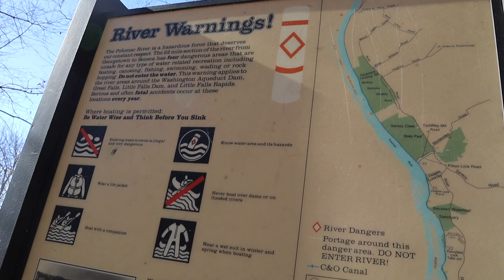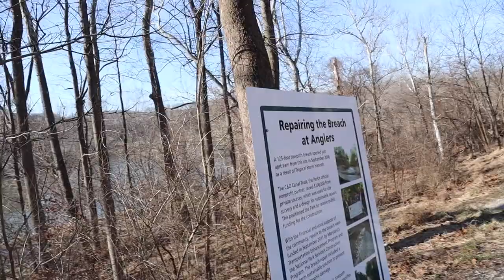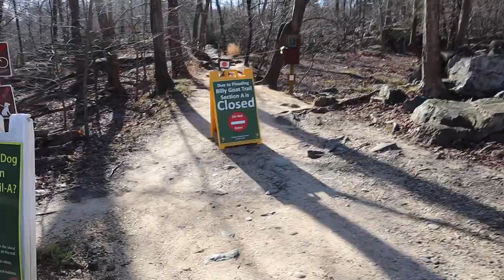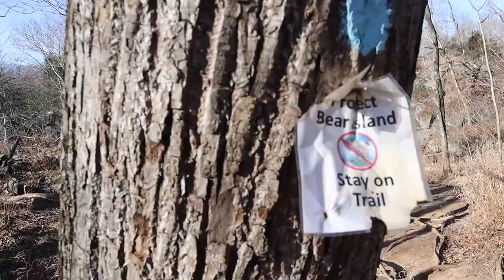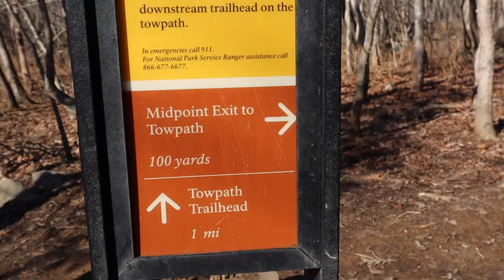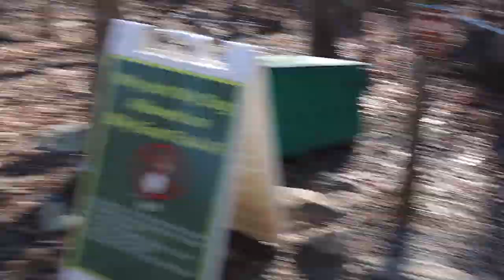GREAT FALLS BILLY GOAT TRAIL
GREAT FALLS OVERLOOK TRAIL IS 4.7 MILES LOCATED IN MARYLAND